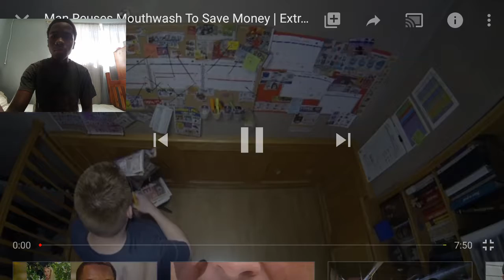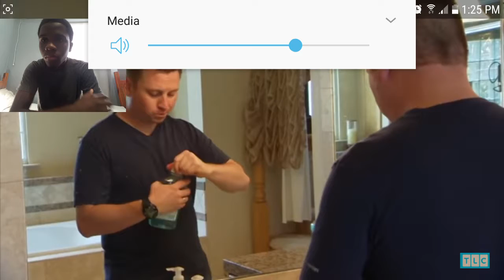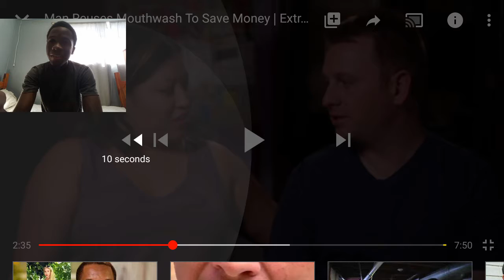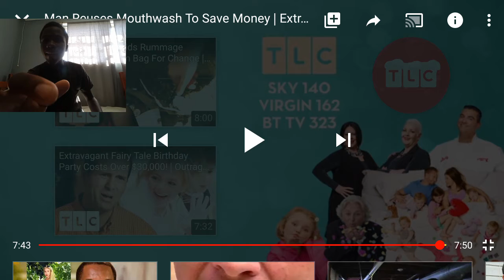Dude backwash in mouthwash😷 TLC's Extreme Cheapskates